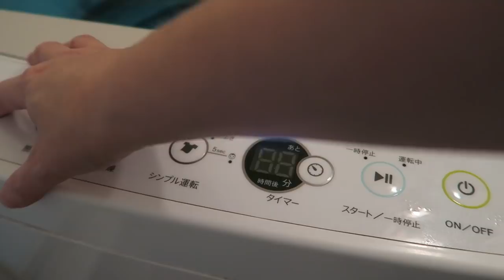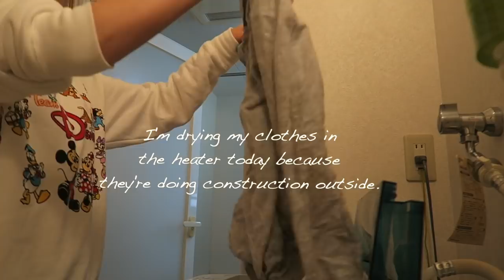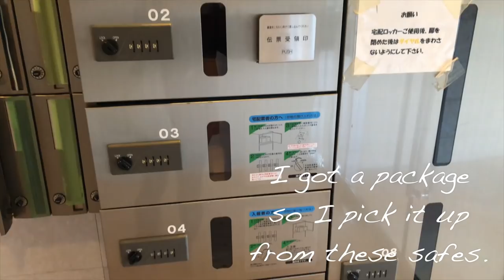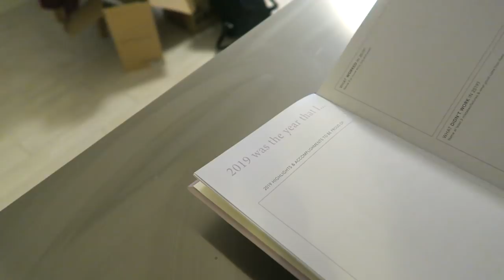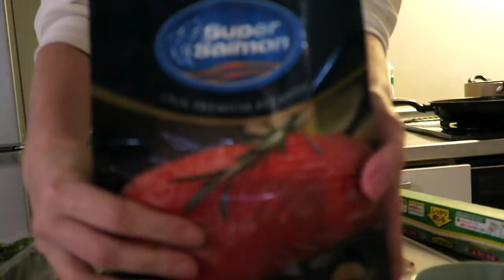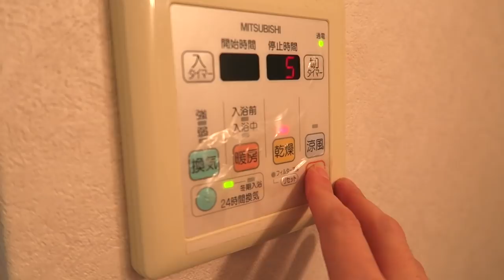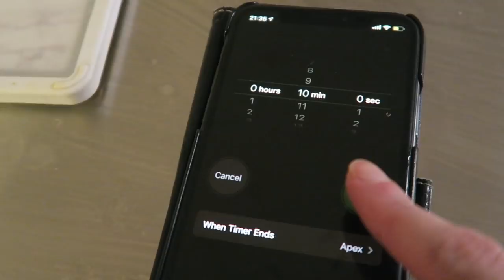A COZY Sick Day 😷in JAPAN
I lost my voice when I caught my annual winter cold. So I kept it lost in this video.

RECIPES COMING TOMORROW!

:::::♥ ♥::::: FEATURED :::::♥ ♥::::

xoxo

:::::♥ ♥::::: HIRE MY FIANCE! :::::♥ ♥::::

If you would like photos for your Instagram, couple photos, wedding, etc. in the Tokyo area.

Link here!

Help me pay for trips around Japan and new camera equipment for better content!

:::::♥ ♥::::: MUSIC :::::♥ ♥:::::

Thank you Go Yama!

Your virtual ticket to Japan

I`m also a singer/songwriter and love to travel and eat lots of yummy food around the world!
I post videos about lifestyle, health, and travel.
Please don't be afraid to comment on what I can improve on as well as on any travel tips you have or cool places to visit!

私は東京に住んでいて英語を教えています。